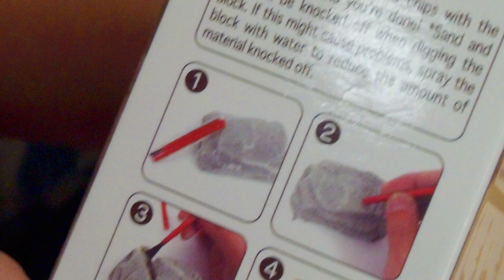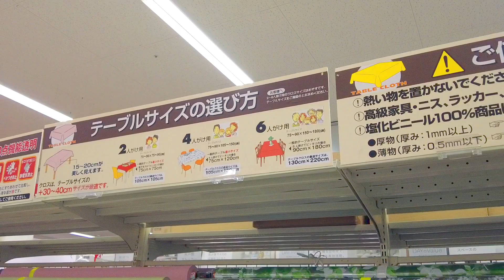Shopping 🛒 🛍️ after long time 🤩|வீட்டுக்கு தேவையான பொருள் வாங்கலாம்|LivewithmeinJapan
வீட்டுக்கு தேவையான பொருள் வாங்கலாம்|Shopping for Home|LivewithmeinJapan